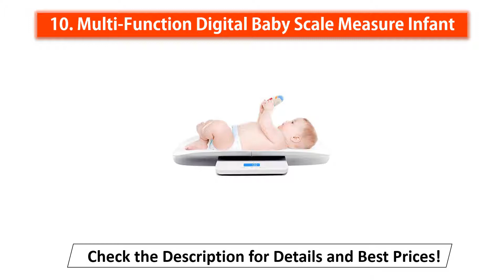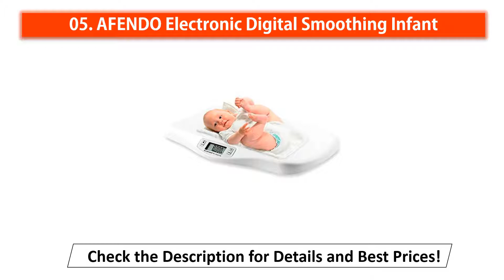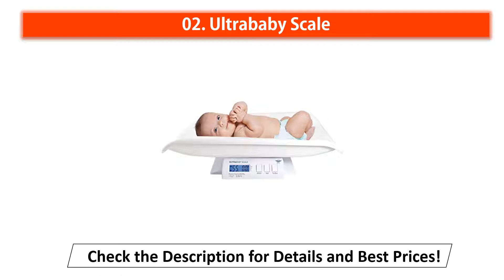The Best Baby Scale In 2018